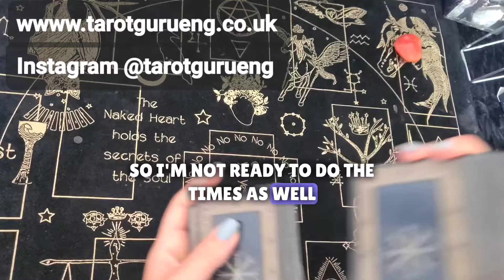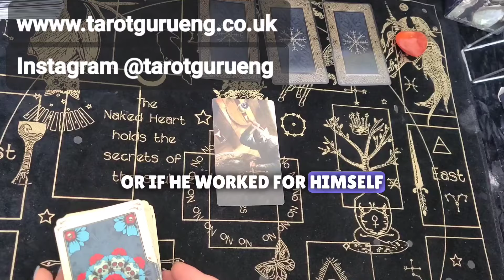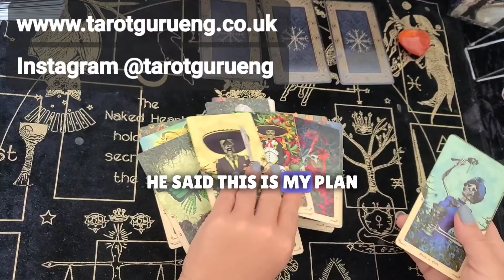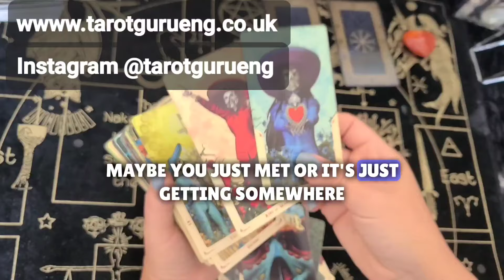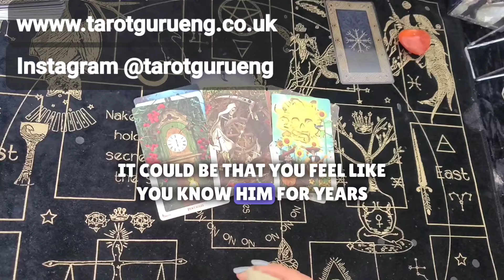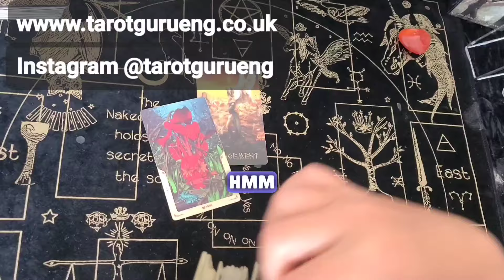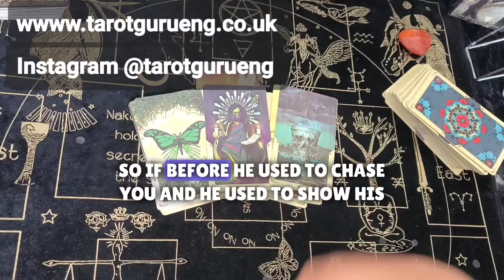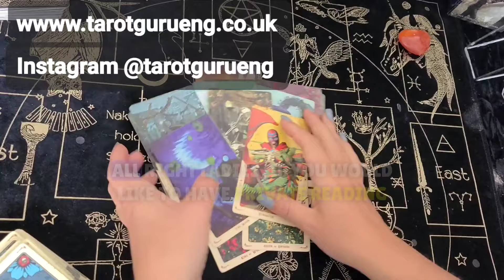Everything about him. choose carefully 😈👻💋